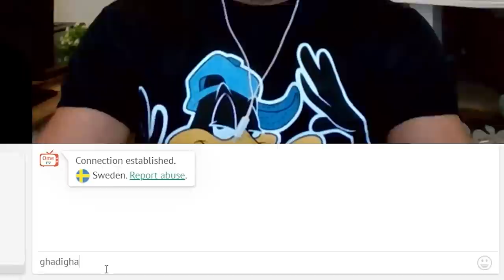SHE WILL CALL ME TONIGHT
VLOG CHANNEL : GHADI GHALI VLOGS